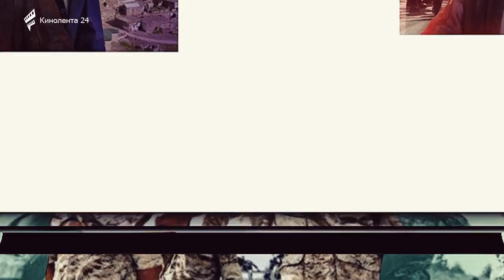ՇՏԱՊ! Արցախը չի կարող գոյատևել ադրբեջանի կազմում...